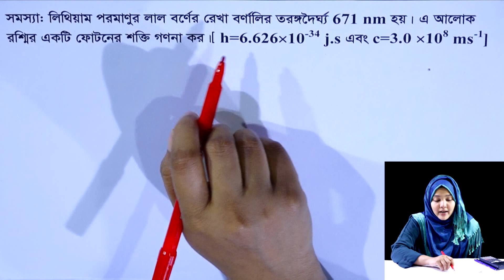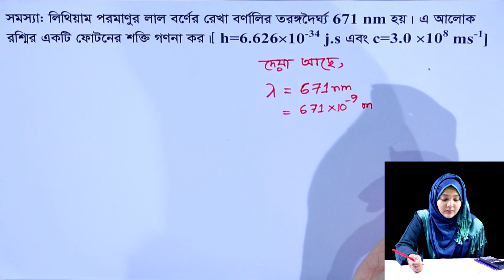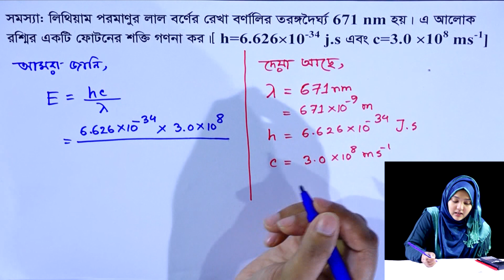গাণিতিক সমস্যা ও সমাধান || গুণগত রসায়ন || পর্ব ৩৫ || HSC Chemistry 1st Paper Chapter 2